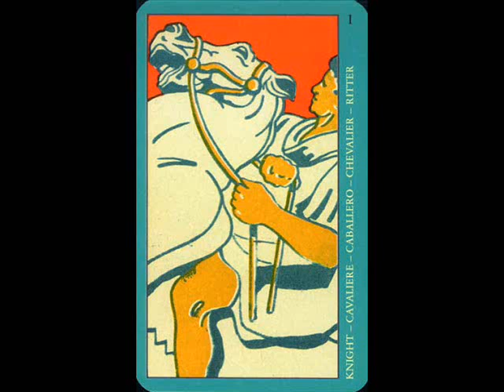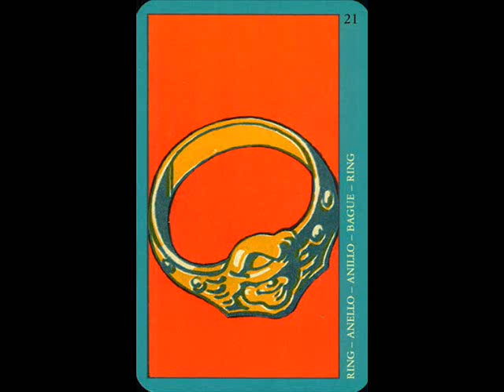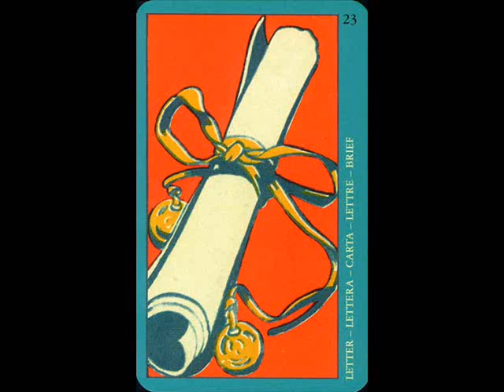Oracle Fatima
Les apparitions de la sainte vierge qui eurent lieu au début du XXème siècle dans un petit village du Portugal ont inspiré le titre de "oracle de Fatima", peint vers 1927 par un illustrateur italien anonyme qui lui donna ce nom peut-être en vertu d'une dévotion personnelle à la Vierge Marie. Quoi qu'il en soit, l'oracle de Fatima appartient à la tradition des (sibylles Lenormand).